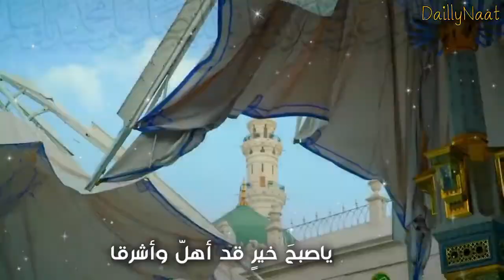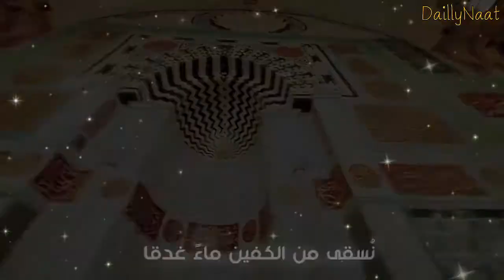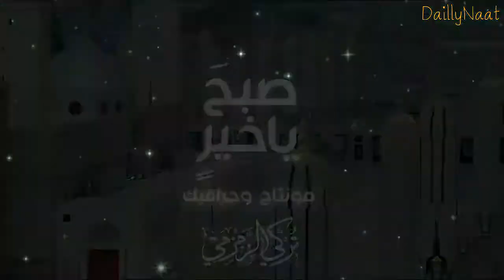New Nasheed | 2023 | Beautiful Nasheed ❤️